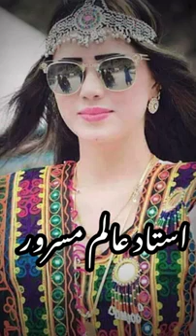نی خنتے ڈکیپہ یار Alim Masroor brahvi songs Dr Peer jaan Pirkani